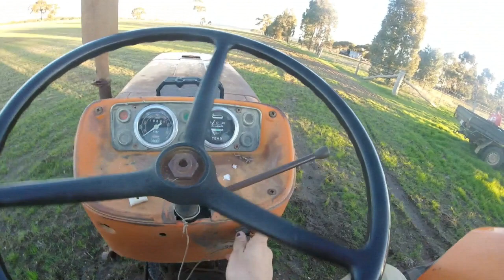Sowing with old sunshine combine 2017 VIC